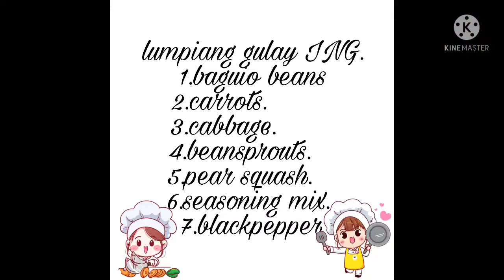basic lumpiang gulay 🤗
Filipino food nakakamiss
🥰nakapagluto ng Wala sa oras🤗